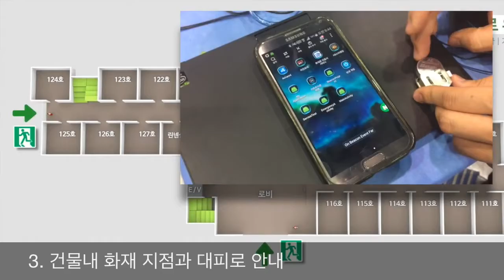GIF2015 - 아르고스 솔루션 UCC (재난대책본부)